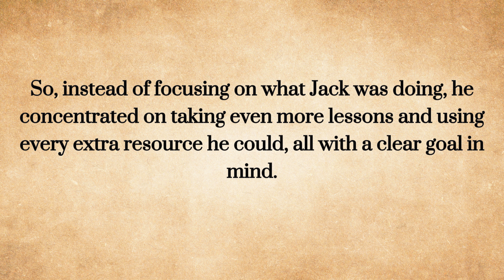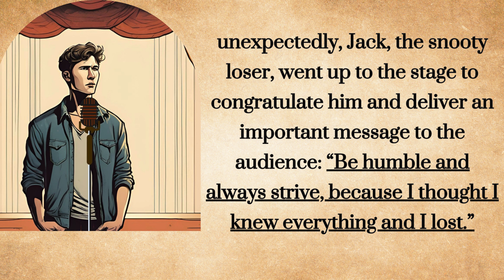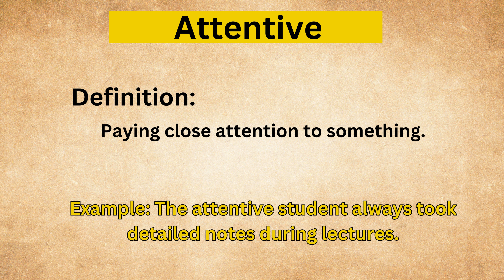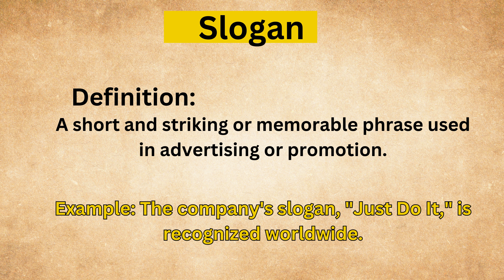how to learn english through story level 1 graded reader improve your english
learn english through story level 1 graded reader improve your englishWelcome to our English learning channel! In this video, you'll enhance your English skills by following along with a Level 1 graded reader story. Perfect for beginners, this story is designed to help you improve your vocabulary, comprehension, and pronunciation.
What You'll Learn:

Basic English vocabulary and phrases
Simple sentence structures
Improved listening and reading comprehension
section of this video lesson
listen to the story
vocabulary explanation

Tips for Using This Video:

Listen to the story carefully and try to understand the main ideas.
Read along with the subtitles to improve your reading skills.
Repeat after the narrator to practice pronunciation.
Take notes on new words and phrases to expand your vocabulary.
Don't Forget to:

Happy learning! 📚